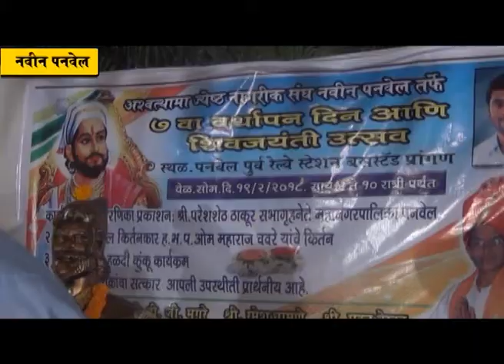अश्वत्थामा ज्येष्ठ नागरिक संघाच्या वतीने शिवजयंती व संघाचा वर्धापन दिन साजरा